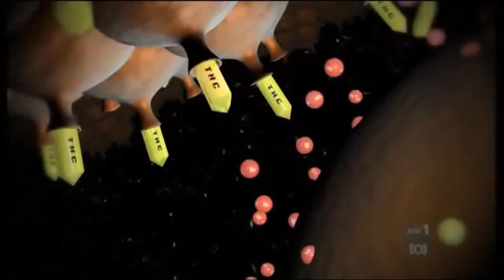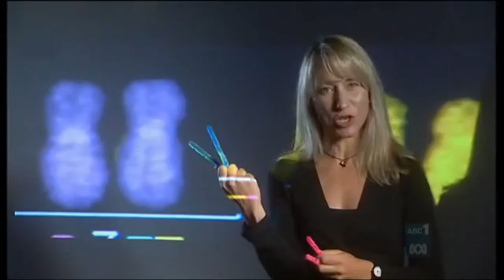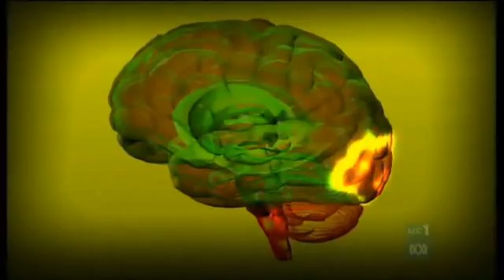Catalyst - Marijuana Madness - Part 2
Marijuana Madness - the verdict on whether or not marijuana can send you mad? In the 1970s cannabis was presented as being cool and a harmless lifestyle herb. But the data of a new scientific study seems to suggest that cannabis causes psychosis, and scientists can even tell you how it does and who is most at risk.